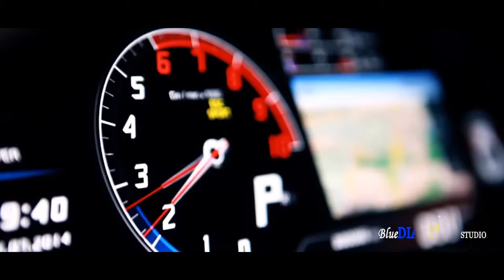TRAILER | Wedding cinematic | BlueDiamondstudio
BlueDiamondStudio® presents the amazing cinematic Asian Wedding Trailer with our Diamond touch.
We offer national/international Wedding Cinematography service and have an expert team of director's and cinematographers who fully understand and are aware of your needs
BlueDiamondStudio offer bespoke and tailored wedding video service